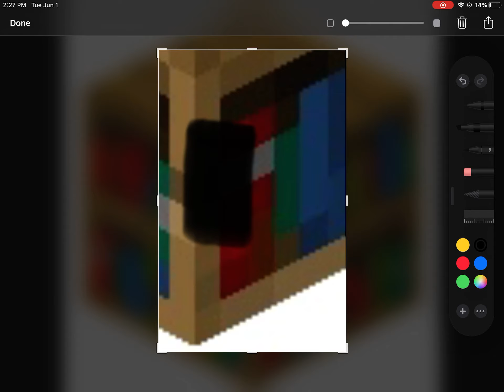When the bookshelf sus